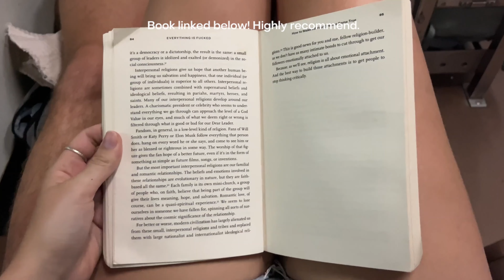2ND CLASS SLEEPER TRAIN BANGKOK TO CHIANG MAI - what's it really like? Thailand 2022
Hi, in this vlog we take you with us on the overnight sleeper train from Bangkok to Chiang Mai, Thailand. This is our first time on a sleeper train so we didn't know quite what to expect, but we had a great experience! We booked our tickets on 12go.asia (as always).

Travel insurance with Safety Wing: shorturl.at/fLZ02